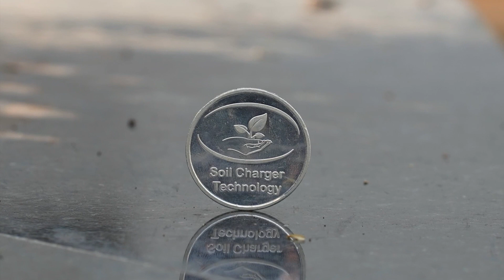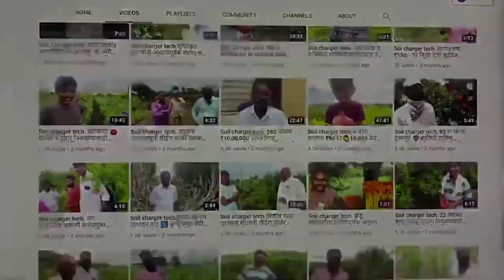Soil charger tec.SCTविधी ,पथ्य ,साधना फोलो करनार्या तरूणाची डाळींब यशोगाथा ‼️साईज 500+ व जबरदस्त माल